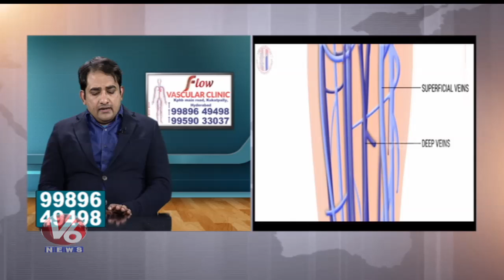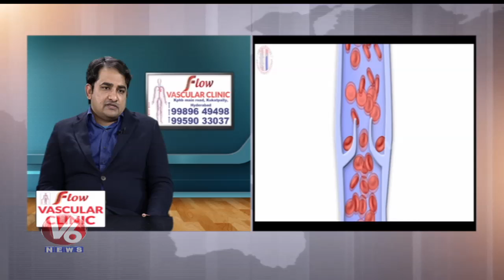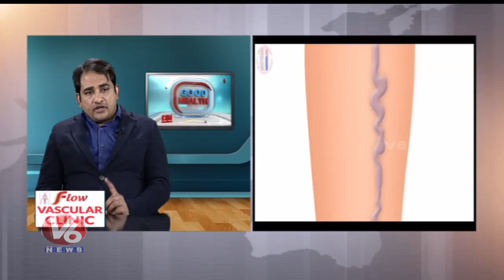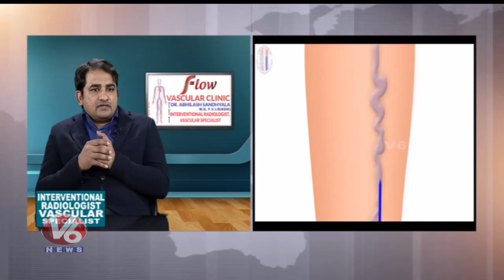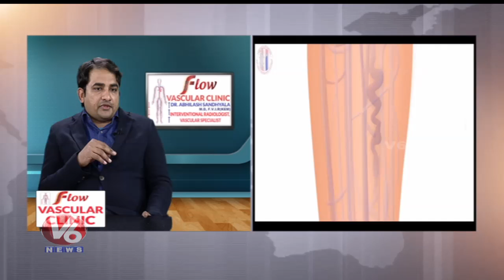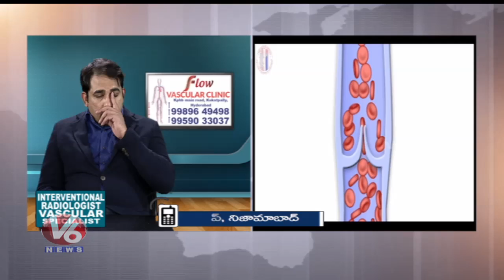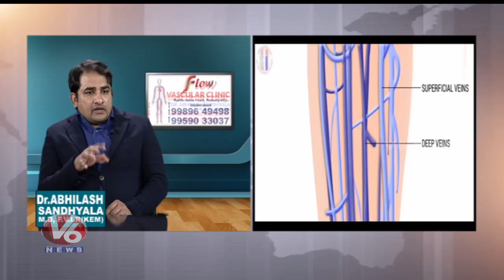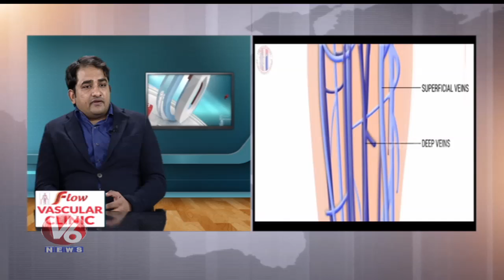Reasons & Treatment For Varicose Veins Problems | Dr Abhilash Sandhyala | Good Health | V6 News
Good Health is a Featured Program on Health by V6, Today's Program is about Varicose Veins Symptoms and Treatments. Dr  Abhilash Sandhyala Intervention Radiologist, will give the solution to the callers' questions.